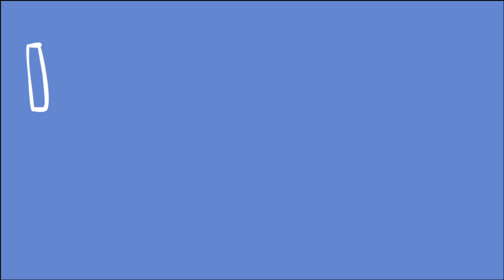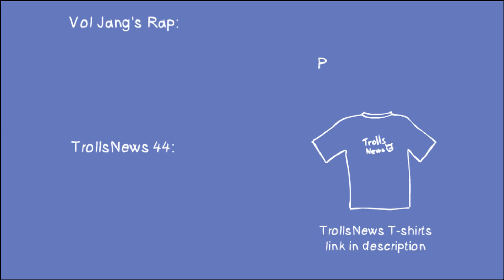BullshitBusters - I'm gonna kill you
Well, I finished eating McDonalds (I should get money for this) and now it's time to write a description.

Some of you might wonder why this is plausible and "I'm gonna sue you" was busted, the thing is that even if you would be totally retarded and decided to proceed with a lawsuit because someone would say something about you, your lawyer would have enough brain to explain that you don't have a case (and bill you for this). But if you would be totally retarded and you would decide to kill someone, there is no stopping you.

As it was suggested in the video some people will always take these threats seriously and it is better to explain that there is really no reason. But really if you want to be sneaky you can use threatening messages to take out youtubers that were threatening you, because youtube will always take these things seriously.

The question was sent to us by LBPnews1 unfortunately his image had such a low resolution that I couldn't redraw it.

TrollsNews T-shirts ... seriously, you're gonna love them Please follow TrollsNews on facebook and if you like to be informed about very stupid things you can also follow TrollsNews on twitter